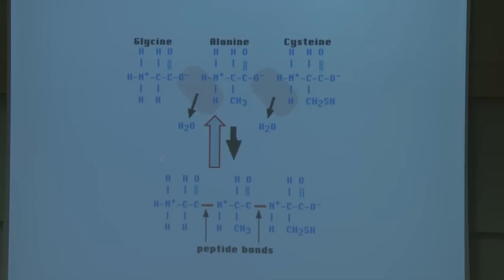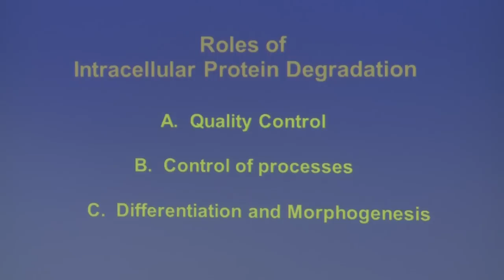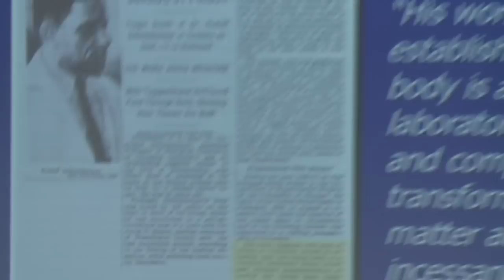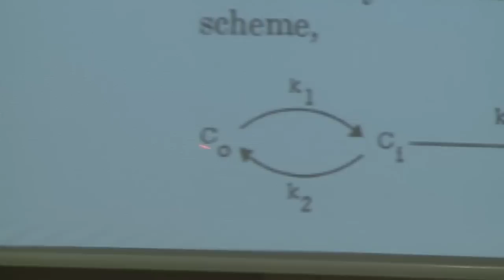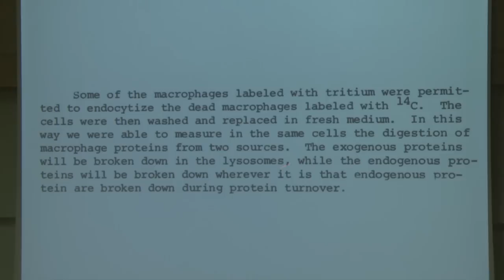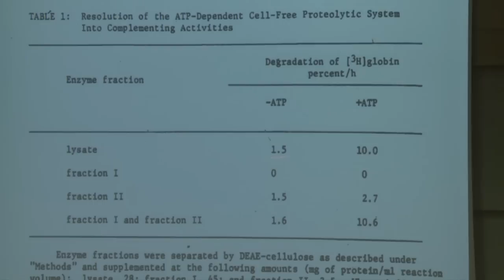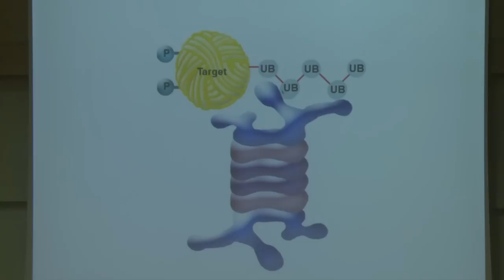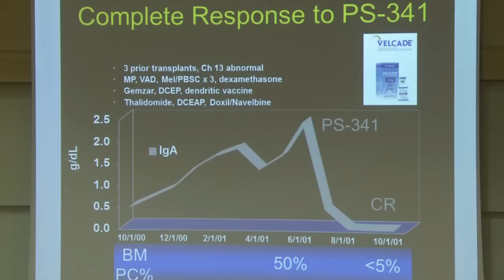פירוק חלבונים תוך תאיים - פרופ' אהרן צ'חנובר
הרצאתו של חתן פרס נובל לכימיה פרופ' אהרן צ'חנובר בנושא: פירוק חלבונים תוך תאיים: ממנגנונים בסיסיים דרך מנגנוני מחלות ועד לפיתוח תרופות.